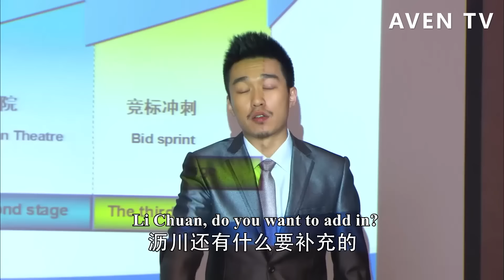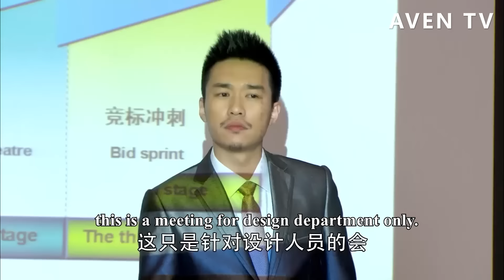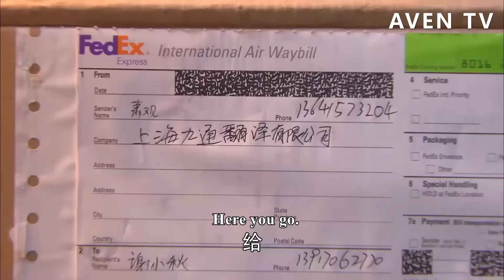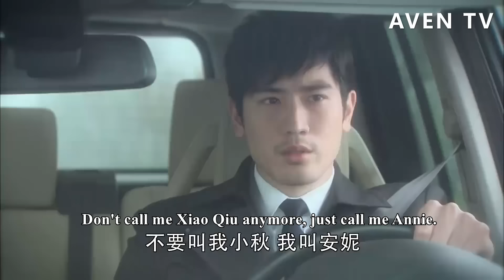【Full Movie】灰姑娘被總裁拋棄染上酒癮，再次相見總裁心疼不已，不顧一切彌補她💗中國電視劇